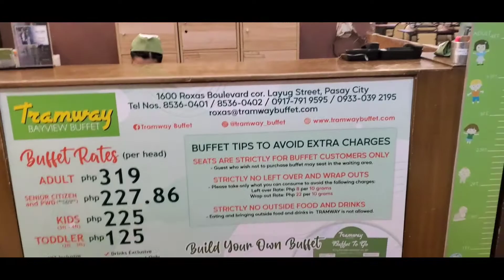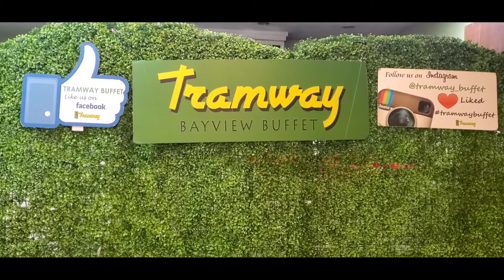Mag Foodtrip sa Tramway Bayview Buffet Restaurant. Mura at Masarap na Eat All You Can Dinner Buffet.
Mag Foodtrip sa Tramway Bayview Buffet Restaurant sa Roxas Boulevard. Mura at Masarap na Eat All You Can Dinner Buffet. Pinaka Affordable Buffet.